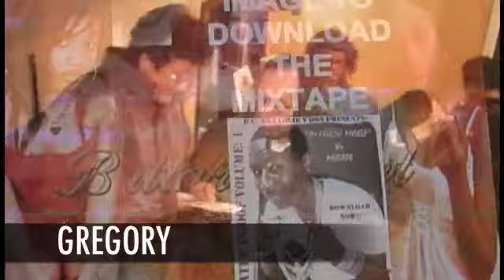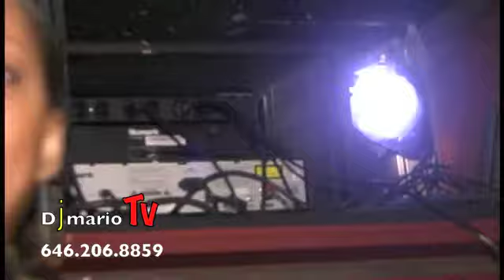DjmarioTv presents BITTAR SWEET APRIL 1st 2009 at THE PLAYERS THEATER